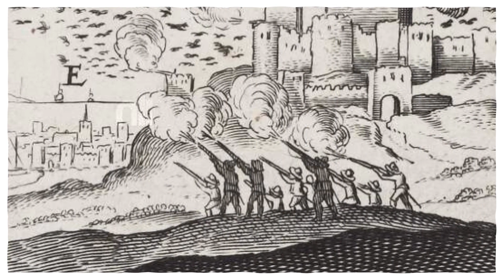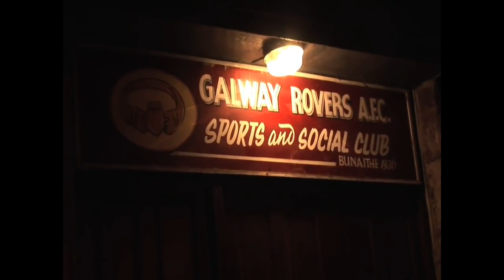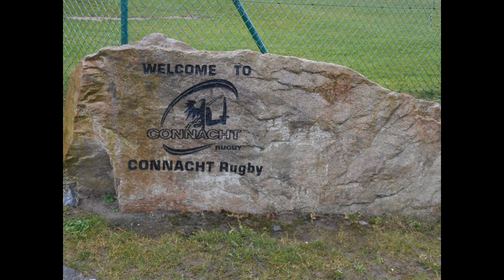Visiter et connaitre l'Histoire de Galway, la Ville des Tribus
Découvrir toute l'Histoire de la ville de Galway ainsi que de son Club de Football, le Galway United